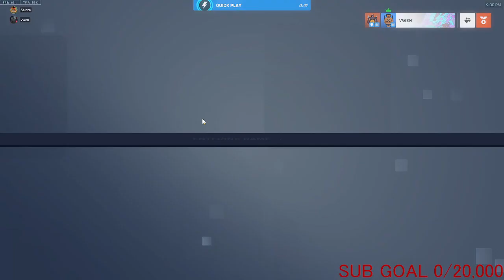The Crying of Lot 49 by Thomas Pynchon and John Wick Overwatch Book Review Double Feature w/ Radient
The Orwellian Kafkaesque Rupi Kauric book the Crying of Lot 49 by Thomas Pynchon wowowowow

Book review WOW! Radient spells his name incorrectly but not on purpose, so in some places he is named Radiant, but recently he also goes by Sainte and has two fact-accounts on twitter. What a crazy guy. This book review, both of us agree, has been our WORSE one so far... what can you do!